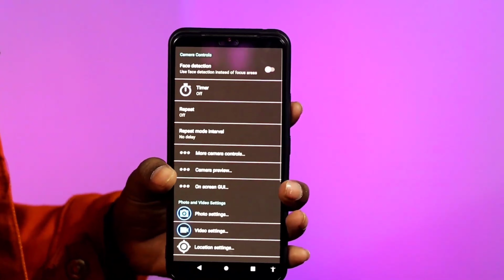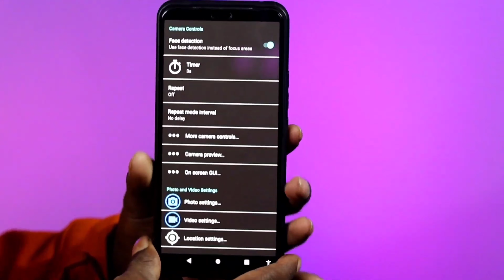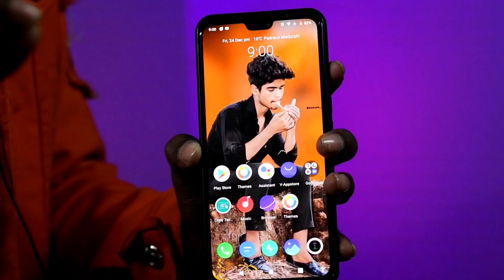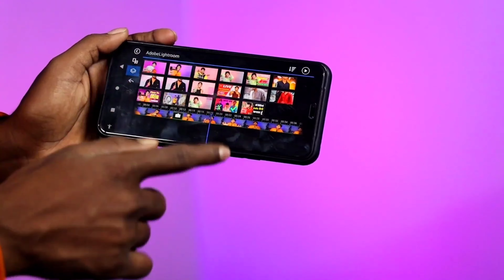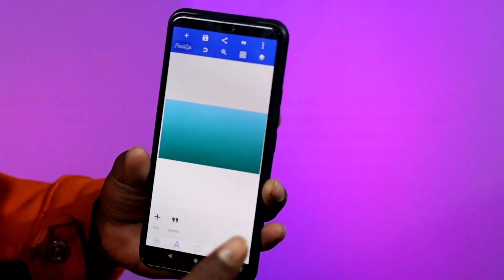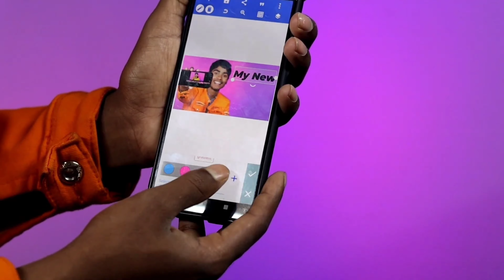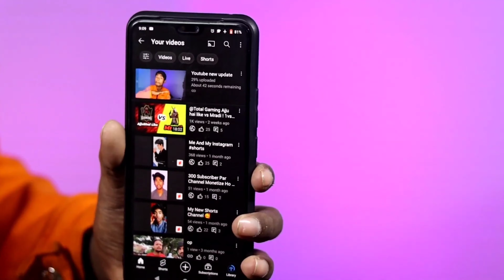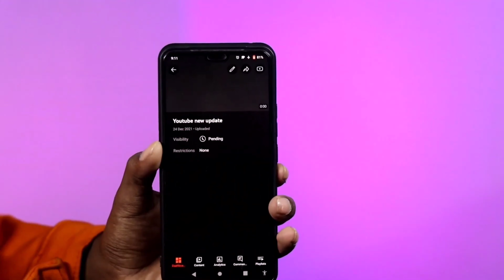Shoot,Edit And Upload From Android ! Sirf 1 Phone Se Video Kaise Banaye YouTube Par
I'd mraditya73@cm4

50mm lenc